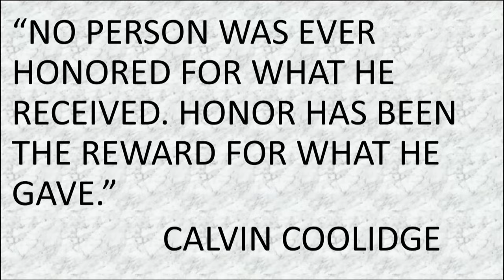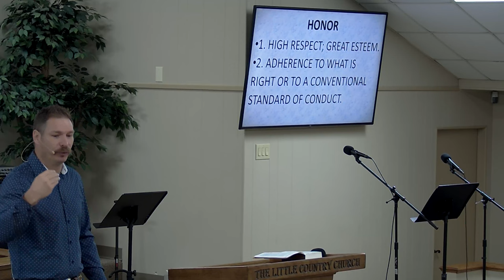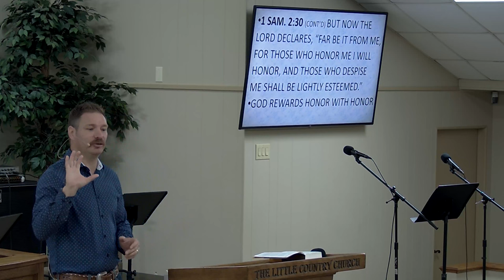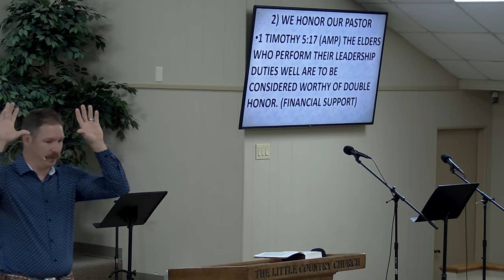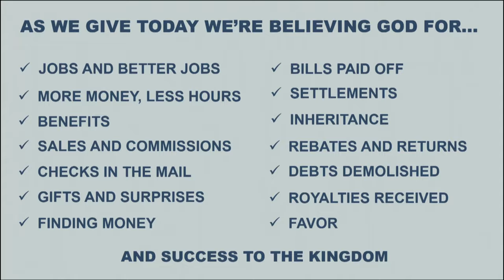SUNDAY 8-27-2023 BROTHER DAVID, HONOR.